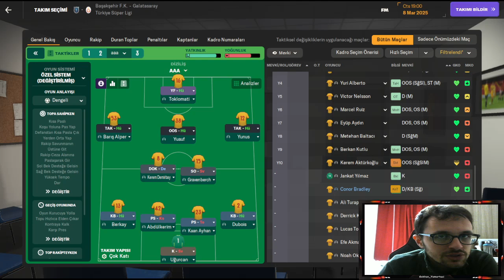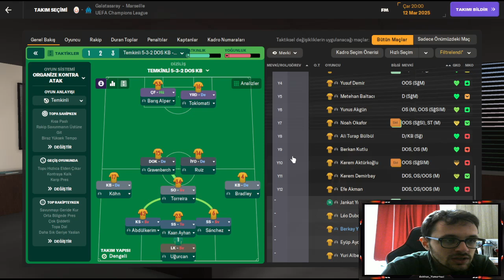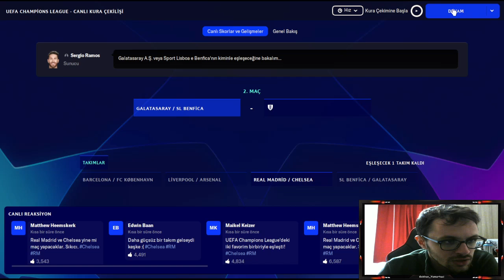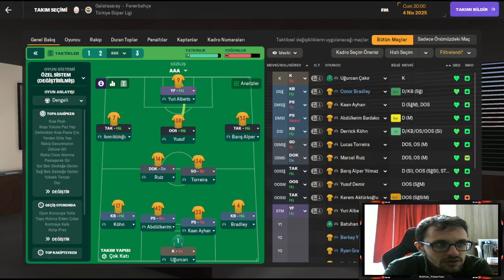İCARDİ'Yİ ARAMIYORUZ ARTIK | FOOTBALL MANAGER 2024 GALATASARAY KARİYERİ 2.SEZON #20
Herkese merhabalar, Football Manager 2024'te Galatasaray kariyerine devam ediyoruz. Maçlarımıza kaldığımız yerden devam ediyoruz. Bakalım nasıl sonuçlanacak.

Gökhan Yumurtacı Twitch kanalında spor ağırlıklı bütün oyunları oynamaya çalışacağız. Fifa, Football Manager, NBA, WWE 2K ile birlikte geçmişte oynanan spor oyunlarına da yer vereceğiz.